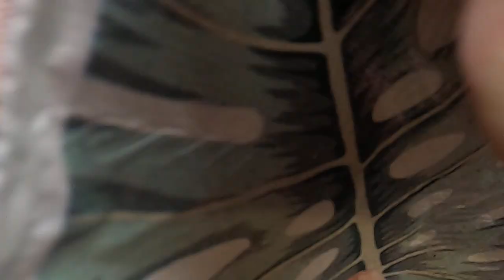It's all about black-headed gulls today!